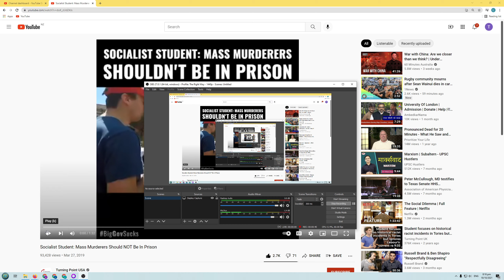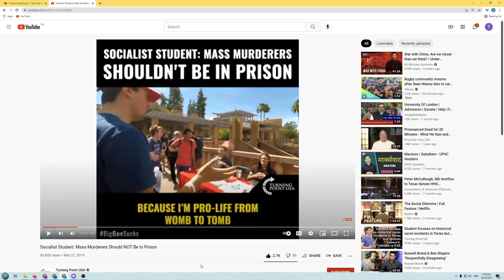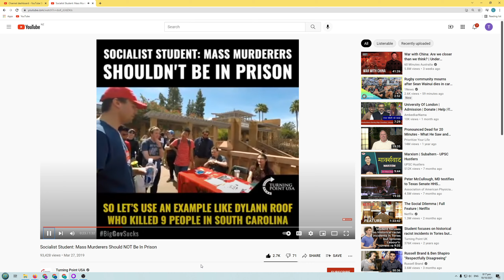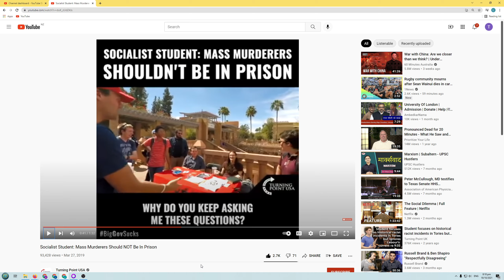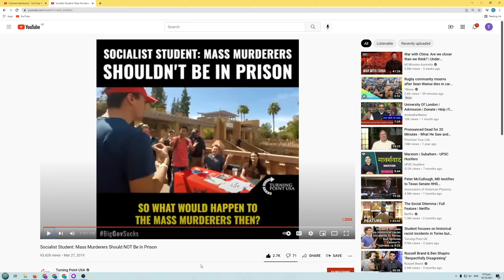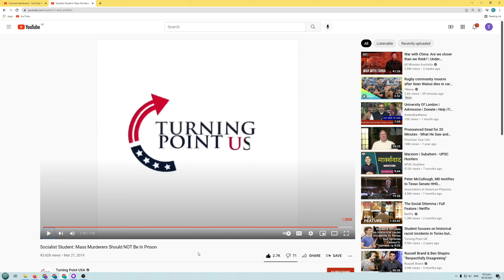Crazy socialist believes no one should go to prison ever!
It's amazing (and scary) what left wing people think.